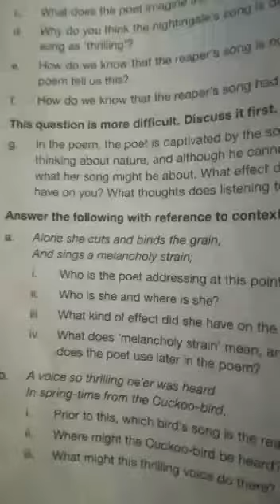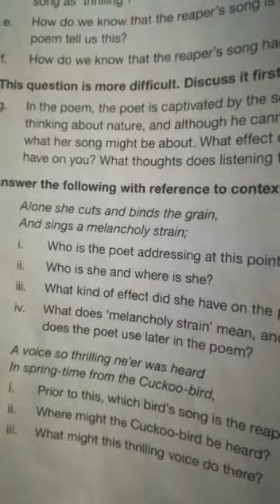Poem "The Solitary Reaper" by William Wordsworth 14